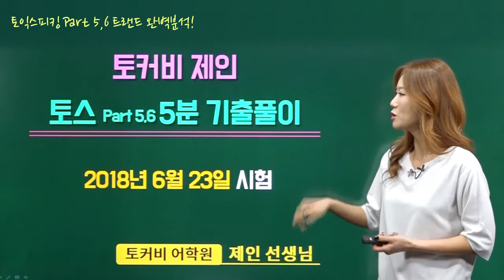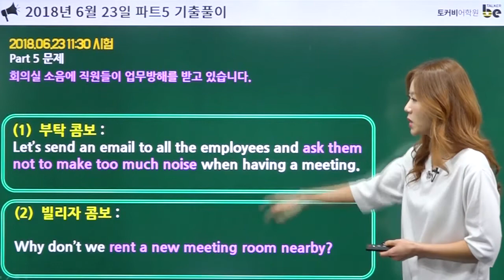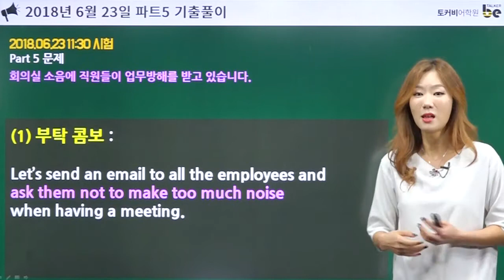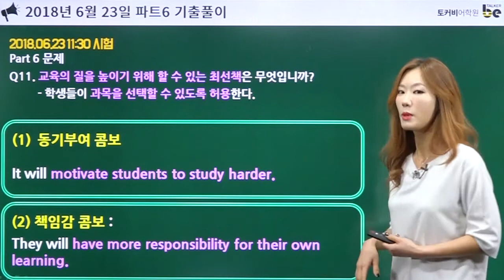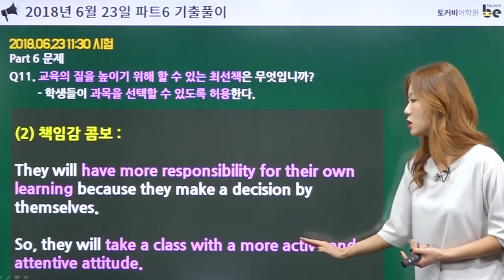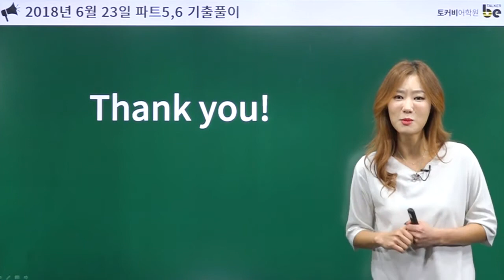[2018.06.23 시험] 토커비 제인의 18년 상반기 토익스피킹 5분 기출풀이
파트5.  회의실 소음에 다른 직원들이 업무방해를 받고 있습니다. (난이도 ★★★★)
파트6.  고등학교가 교육의 질을 높이기 위해 할 수 있는 최선책은 무엇입니까? (난이도 ★★★★)

2018년 최신 토익스피킹 기출풀이!
수강생들이 가장 어려워하는 파트5,6 에서 나온 실제 문제들을
제인선생님의 멀티콤보가 적용된 답변으로 해결해드립니다.